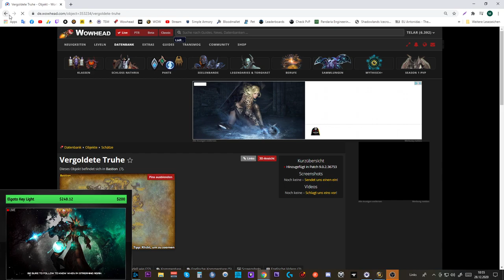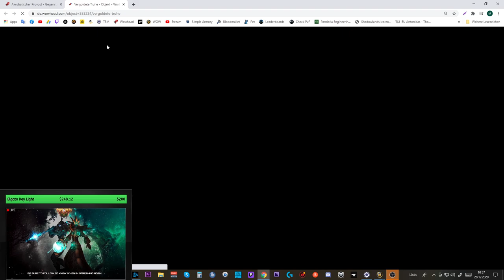[WOW] Spielzeug Guide #220: [Akrobatischer Provost]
[Akrobatischer Provost]

Amazon (Games):